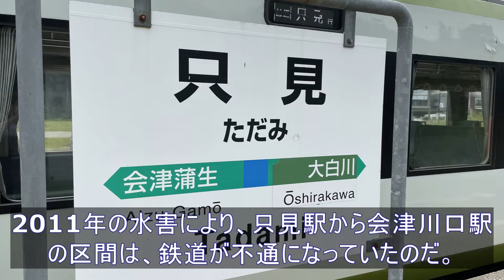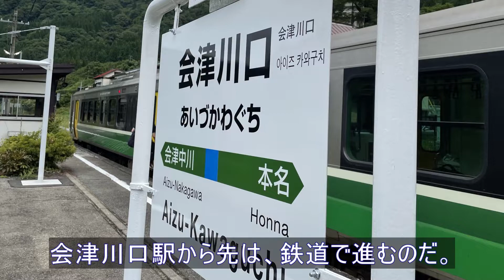祝 只見線全線開通！ 20220902 開通直前の只見線紀行 Part 3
Sorry, no English description.
2022年10月1日、いよいよ只見線が全線開通です！
2011年7月の豪雨災害のため不通になっていた区間の復旧が終わり、小出-会津若松間全線 鉄路にて開通します。
一方で、不通になっていた只見-会津川口間の代行バス運行が終了します。今回はこの代行バスを含めた只見線全線の模様をお伝えしたいと思います。
Part 3では福島県の只見駅から会津川口駅まで、間もなく終了する代行バスからの風景をお伝えします。

音声として、「VOICEVOX:ずんだもん」を使用しています。